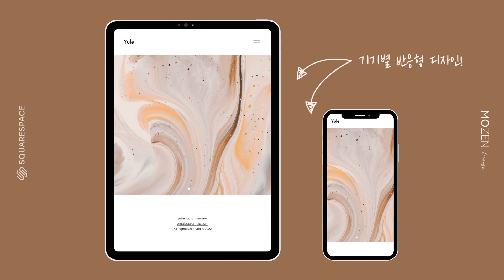그림, 사진 포트폴리오를 위한 웹사이트 템플릿 | YULE 둘러보기